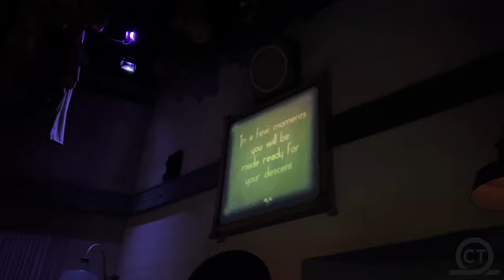Baron 1898 Off-Ride Efteling 2022 \\ 4K60FPS - No Copyright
Check out this NO COPYRIGHT footage of Baron 1898 located at Efteling!! This B&M Dive Coaster opened in 2015 and even though it is one of the shorter dive coasters out there, it is one of the best!!